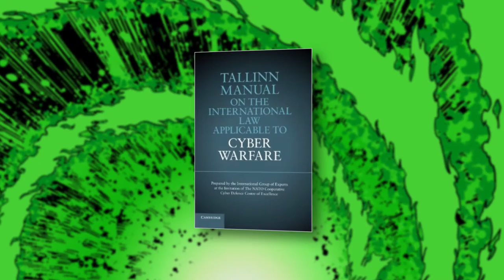2016 Cyber Canon Inductee - Tallinn Manual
Interview with 2016 Cyber Canon inductee Liis Vahul, author of Tallinn Manual on the International Law Applicable to Cyber Warfare.